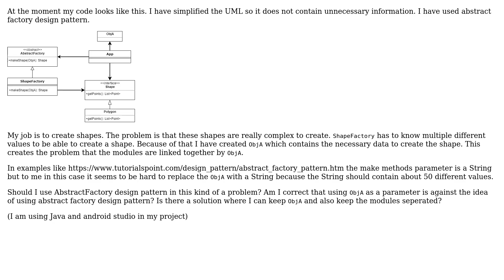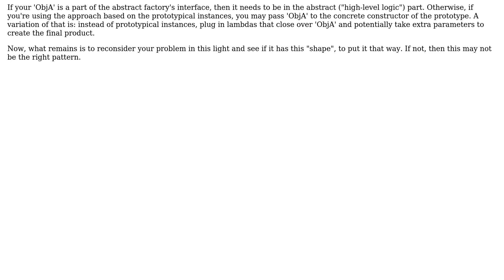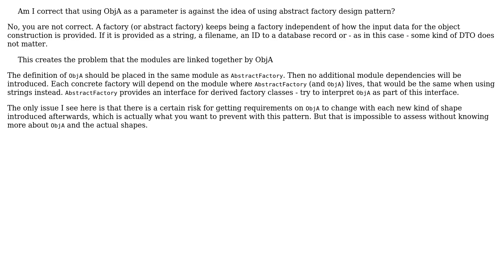Software Engineering: Abstract factory pattern for creating complex shapes (2 Solutions!!)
Software Engineering: Abstract factory pattern for creating complex shapes

With thanks & praise to God, and with thanks to the many people who have made this project possible! | Content (except music & images) licensed under CC BY-SA | Music | Images & others | With thanks to user Matias Lappalainen user Filip Milovanovic user Doc Brown and the Stack Exchange Network Trademarks are property of their respective owners. You are responsible for your own actions.